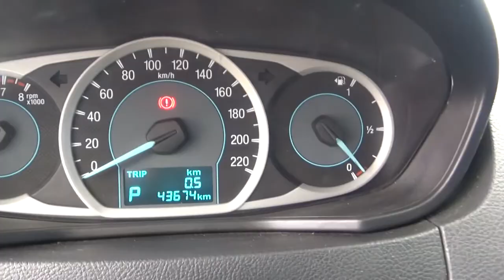Ford / Figo / 2017 - HA141672